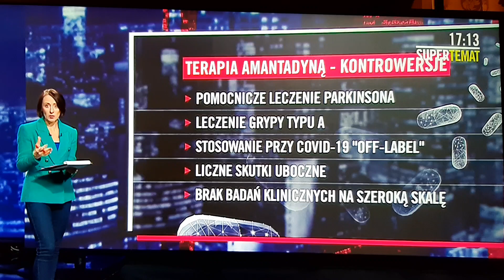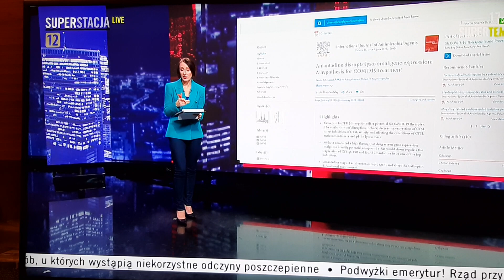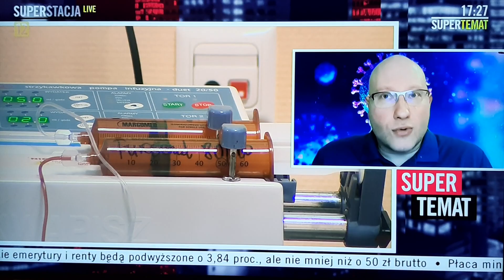Amantadyna - zbyt tani i niewygodny lek na covid-19 wywiad z dr Włodzimierzem Bodnarem w Superstacji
komentarz drugiego doktora jest dość charakterystyczny. skoro nie ma badań klinicznych, to on nie wierzy. bo lekarze lubią wierzyć, ale czy zrobi te badania? No nie. czemu nie ma badań? nie dlatego, że ich nie ma, tylko że kosztują

W związku z tym, że ludzie w Polsce wykupują Amantadynę, trzeba sobie radzić. W ramach zabezpieczenia anty-covidowego można ściągnąć amantadynę z Niemiec. W Goerlitz jest apteka, do której można pisać w języku polskim, zamówić lek wysyłając skan recepty papierowej, zapłacić na podane konto w polskim banku. Oni rezerwują lek i jak przyjdzie recepta pocztą, to wysyłają.

to samo z innymi lekami, których w Polsce nie ma, albo które są 3 razy za drogie ;)

poniżej dane apteki w Niemczech

można korespondować w jęz polskim

Pracuje tam Polka - Pani Karolina Greda która obsługuje polskich pacjentów

Komunikat od apteki pojawiający  się w ostatnim czasie :
z czasem wzrosła znacznie ilość zapytań odnośnie możliwości platności w polskiej walucie.

Wychodząc w stronę naszych Pacjentów, dostępne jest obecnie konto złotówkowe w jednym z większych banków w Polsce - PKO.

Takie rozwiązanie pozwoli uniknąć dodatkowych kosztów związanych z przelewem międzynarodowym.

Jednakże do Panstwa dyspozycji istnieje w dalszym ciągu poprzednie konto w euro (Sparkasse). Wybór płatnosci pozostaje do Państwa decyzji.

Adres pocztowy do wysyłki recepty w oryginale:

Thomas Neumann, Skrytka pocztowa nr 123, Poczta Polska, Ul. Kazimierza Pułaskiego 15, 59-900 Zgorzelec

Dane banku płatności w EUR:                                            Dane banku płatności w PLN:

SPARKASSE OL-NIEDERSCHLESIEN                                   PKO BANK POLSKI

Thomas Neumann Engel-Apotheke                                Thomas Neumann Engel-Apotheke

IBAN DE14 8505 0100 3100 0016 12                                   IBAN PL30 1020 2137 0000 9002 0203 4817

BIC WELADED1GRL                                                                 BIC BPKOPLPW

Engel-Apotheke, Thomas Neumann        Tel.: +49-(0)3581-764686                USt.-ID: DE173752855